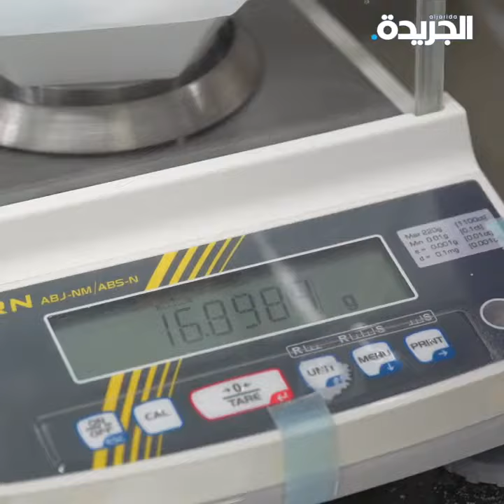تغطية جريدة الجريدة للتعاون مع البلدية وفكرة البرنامج البحثي الجديد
تغطية جريدة الجريدة للتعاون مع البلدية وفكرة البرنامج البحثي الجديد الذي طرحه د. سلطان السالم لمعالجة مشكلة تراكم النفايات وتثمينها